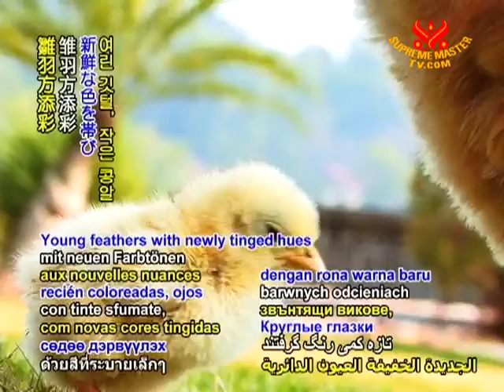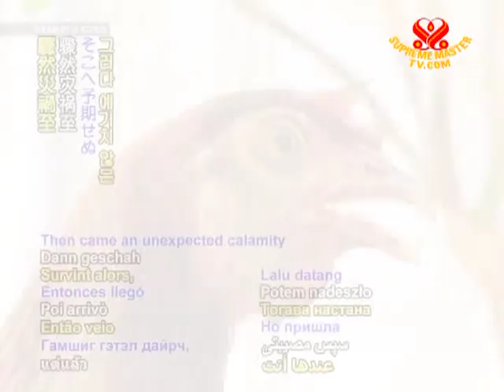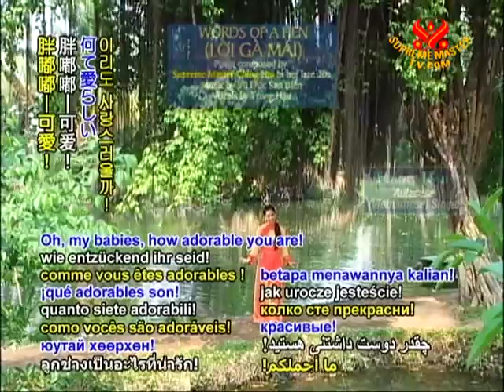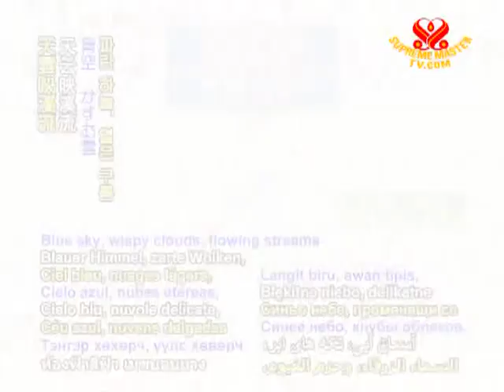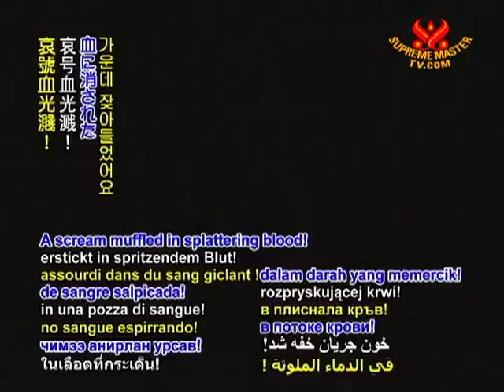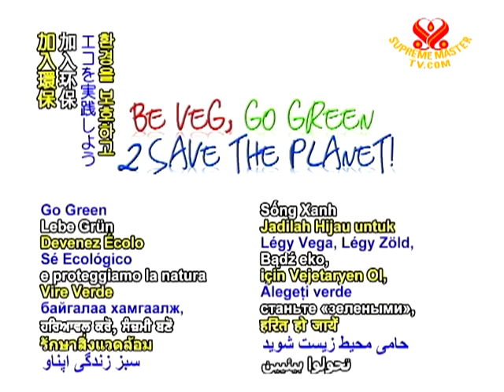Words of a Hen - CountDown Day 455 - 26 Oct 2011